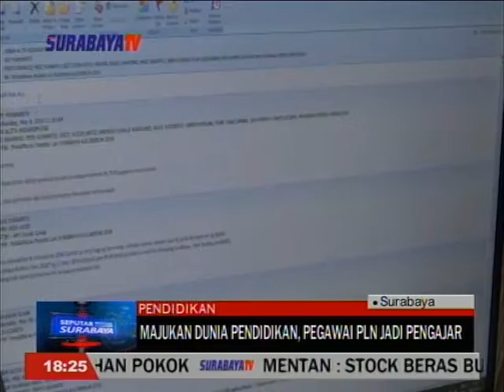MAJUKAN DUNIA PENDIDIKAN, PEGAWAI PLN JADI PENGAJAR